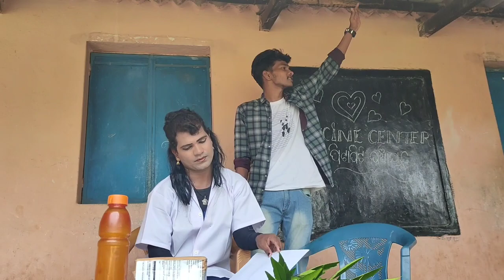Vaccine Didi .Odia Comedy Video.Little Group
Jay Jagannath🙏🏻🙏🏻🙏🏻🙏🏻🙏🏻🙏🏻🙏🏻🙏🏻🙏🏻🙏🏻🙏🏻🙏🏻

LITTLE GROUP PRESENTS VACCINE DIDI

Director By - Sibaprasad & Bijay

DOP- Satyajit KT

Story- Sankar

Actor- Kuna, Mantu,Abhishek, Dhabala, Bitu, Raja, Prakash, Aka, Madhaba

allowance is made for "fair usurposes such as criticism, comment, news reporting, teaching, scholarship, and research.